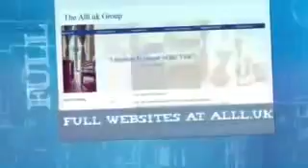Website Designers In Port Alberni Alberni Clayoquot E British Columbia €50 For Any Website